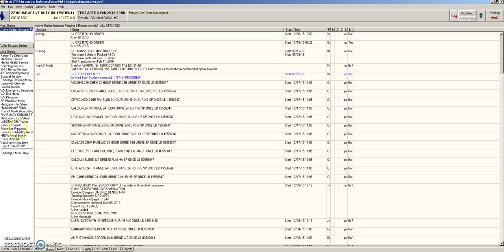How to order an ECG or Echocardiogram?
How do you order an ECG or Echocardiogram?